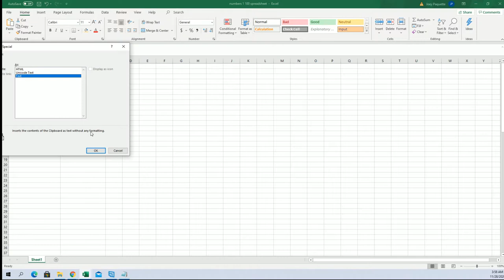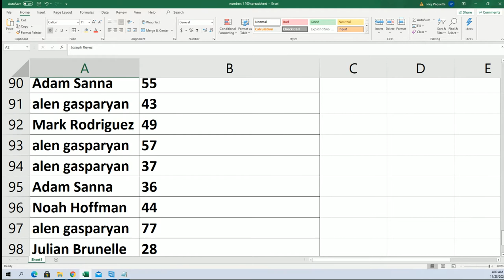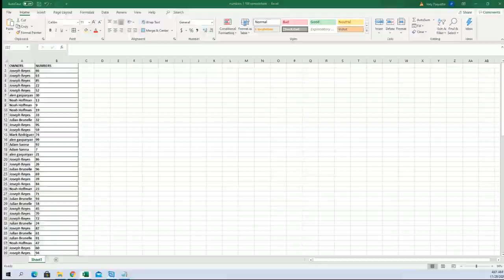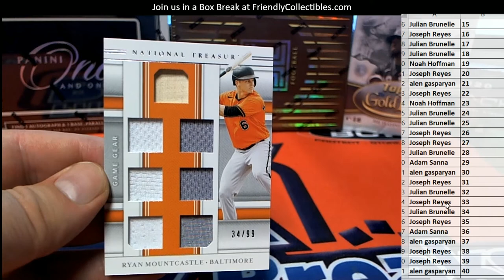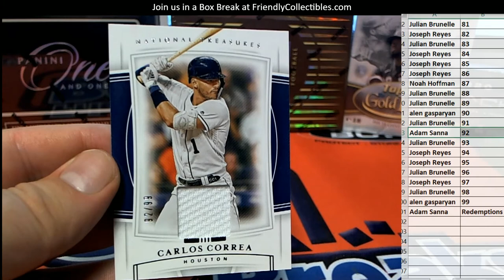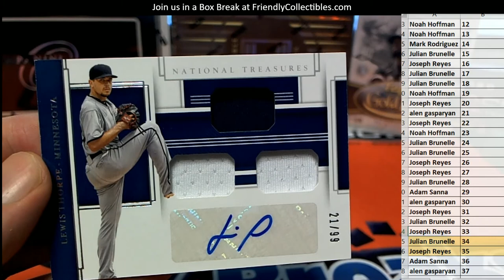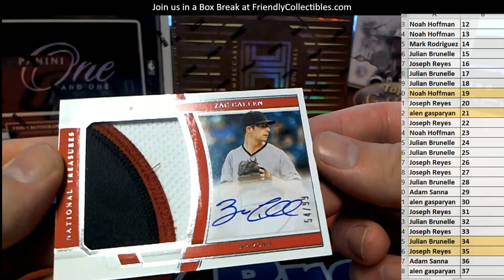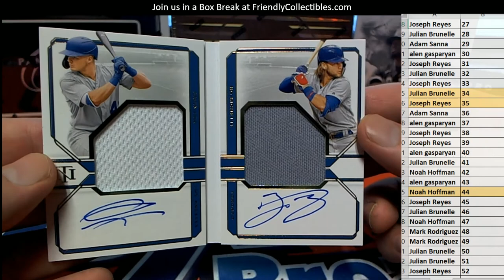2020 Panini National Treasures Baseball ID SNBRKNT404